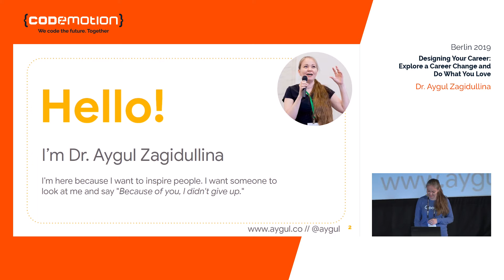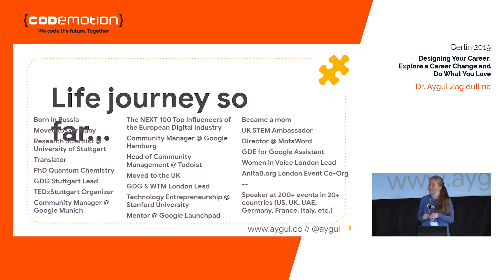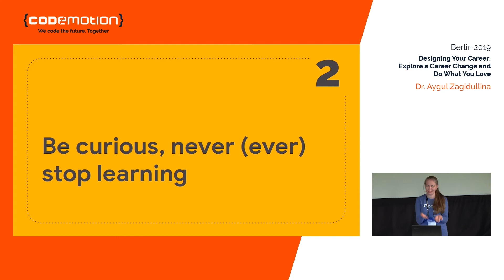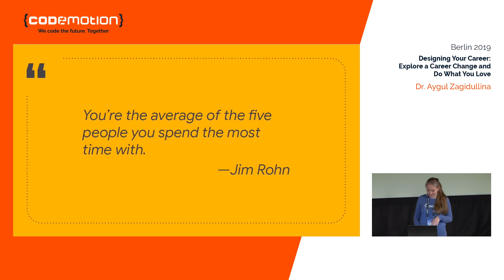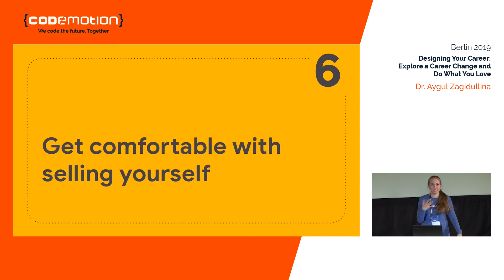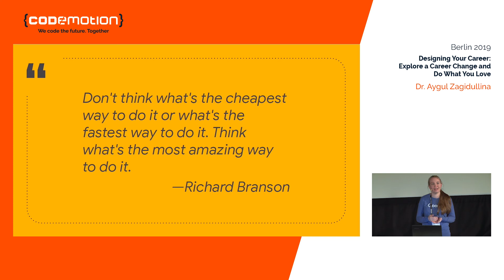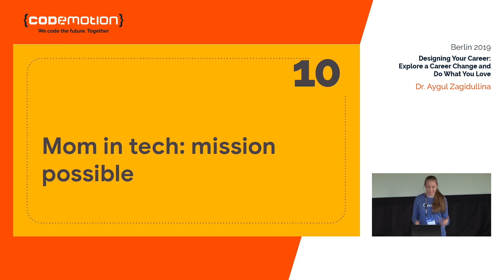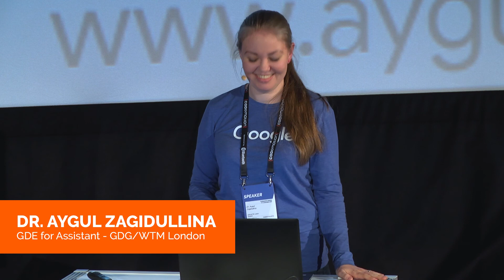Codemotion Berlin 2019 I Designing Your Career: Explore a Career Change and Do What You Love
A bioorganic chemist turned quantum chemist turned community manager & digital marketer at Google turned women in tech advocate & UK STEM Ambassador turned international speaker & Google Assistant developer. As a conference-speaking code-writing world-traveling breastfeeding mom, I’ll trace my career path as a woman in tech all the way from the first steps into STEM on up to being named as one of the NEXT 100 Top Influencers of the European Digital Industry and beyond and share 10 things I learned along the way to help you overcome your fears and make it happen.

About:
Dr. Aygul Zagidullina, GDE for Assistant - GDG/WTM London

Dr. Aygul Zagidullina is a Google Developer Expert (GDE) for Assistant. Her work experience includes Google, Todoist, MotaWord. She holds a PhD in quantum chemistry and prior to Google dedicated 6 years to scientific research at the University of Stuttgart. Aygul is a very active member of the London digital ecosystem and has been involved in many innovative projects. She is a Google Developer Group (GDG)/Women Techmakers (WTM) London lead, Google Top Contributor (TC) and UK STEM Ambassador. Aygul was named as one of The NEXT 100 Top Influencers of the European Digital Industry in 2013.